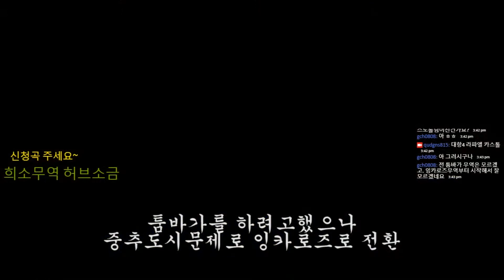대항해시대 온라인 - Chapter3 원거리 무역 비교 잉카로즈 온라인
잊혀진 무역 잉카로즈를 해보았습니다.